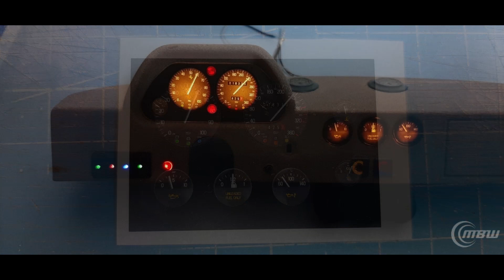1/8 Pocher Ferrari F40 다이캐스트 Repainting & Lighting by MBW 이상원